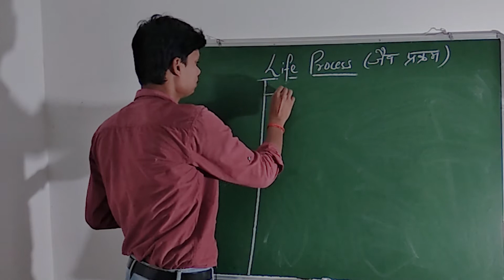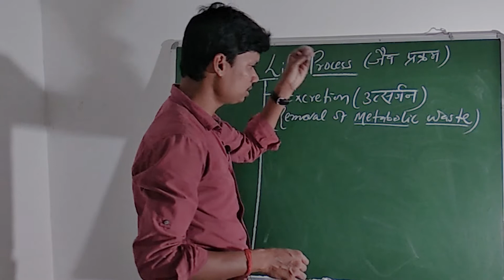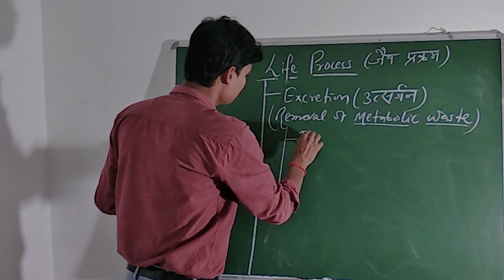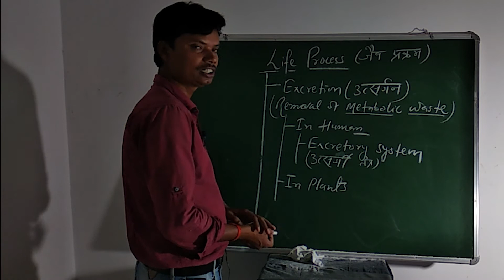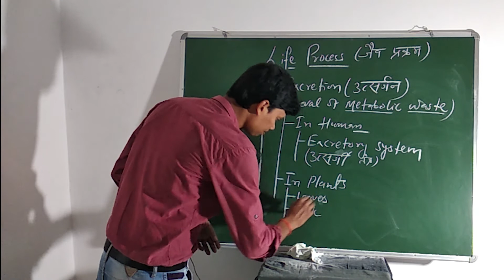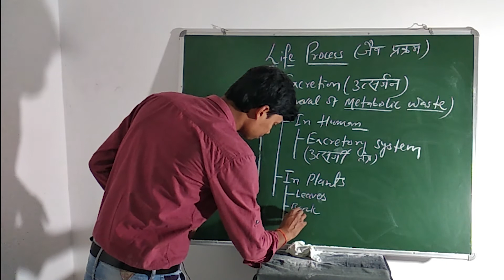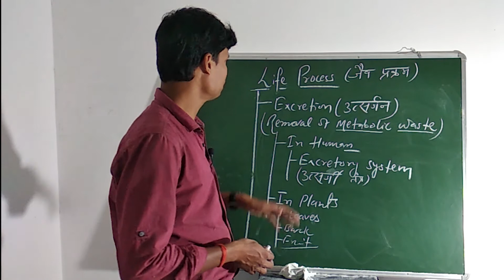EXCRETION | Class 10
Excretion is a removal of metabolic waste from the body of organisms.